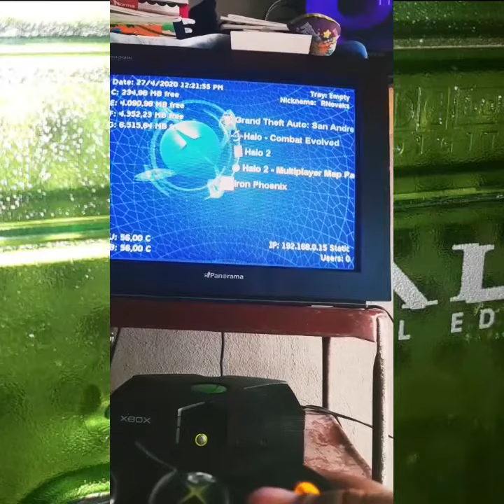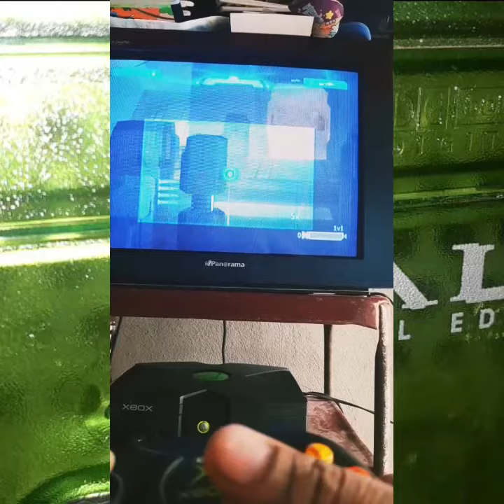(Halo2) Modz Armas de halo 4 en halo 2 xbox clasico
Hola amigo les traigo un  mod de Halo 2 y pues bueno ahí está, solamente es el mapa de multijugador encerrona, el mod es que tiene 4 armas de Halo 4 (el rifle de asalto, el rifle de batalla, sniper y la magnum), también tiene un nuevo hud o interface también basado en Halo 4, si se elije un élite el hud es uno basado en el spartan loke de Halo 5, todo está super optimizado no genera ninguna relentilizacion en el juego aunque aveces se ven afectadas las texturas del mapa se ven por unos instantes como amarillas o algunos efectos como pixelados pero no afecta en nada al juego y tampoco molesta